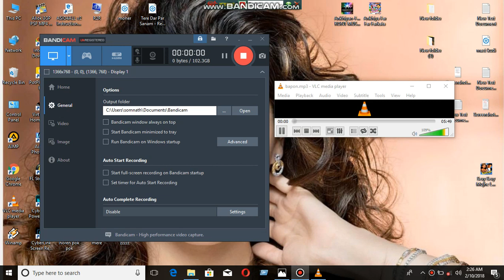VALLENTINES DAY SONG voice of kumar sanu(DJ SB SAHALA)